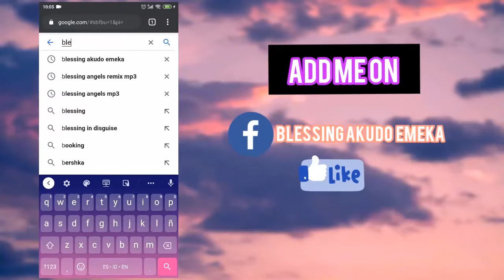DR RICHARD OKOYE CRY OUT TO HONORABLE MINISTER OF HEALTH NCDC FOR MISTREATMENT OF COVID 19 PATIENT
DR RICHARD IS A FOUNDER OF SAVE LIVE FOUNDATION IN NIGERIA WHO CAME OUT ON SOCIAL MEDIA TO EXPLAIN HOW PROMINENT PEOPLE OF NIGERIA IS DYING OF HYPERTENSION , DIFFICULT OF BREATHING  THAT THE PRATICTIONALS ARE MISS TAKING IT TO BE COVID 19